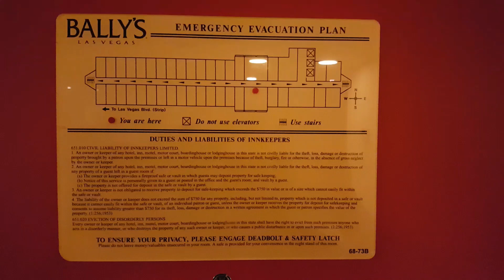Bally's Las Vegas Jubilee Premium Suite Room 6809 Night View Tour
8.29.19 Night View Tour
Bally's Las Vegas Jubilee Tower Premium Suite Room 6809 (18th floor)
This is a large 1700-square-foot suite with South facing view of the Las Vegas Strip & great views of the Paris Eiffel Tower & Bellagio fountains.

2 bathrooms, 2 refrigerators (1 in bedroom & 1 in bar area), large bar with bar stools, 6 seat dining table, couch with 2 comfortable chairs & ottomans that can be moved in front of the window, floor to ceiling windows in living area & bedroom, 3 TV's (living room, bedroom & bar area), MASSIVE hot tub, King bed, large shower, vanity area with lighted makeup mirror for the ladies, ironing board & iron, hair dryer,  free wi-fi for 2 devices per day (included with resort fees)

If you are curious about the Jubilee Executive Suite. that room is the bedroom portion of this room only (with hot tub). No living area, no second restroom, no second refrigerator, no bar and no dining area. We stayed in the Executive Suite in 2018 and that room is much nicer than the standard rooms at Bally's.
If you want to try a shot at either the Jubilee Executive or Premium suite without reserving one in advance, you can try the $20 sandwich trick to try to get an upgrade or flat out ask if there are any complimentary upgrades available. There's no guarantee, but you may get lucky!